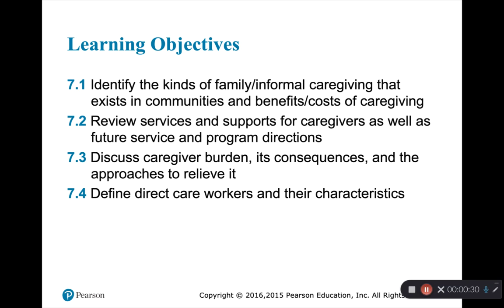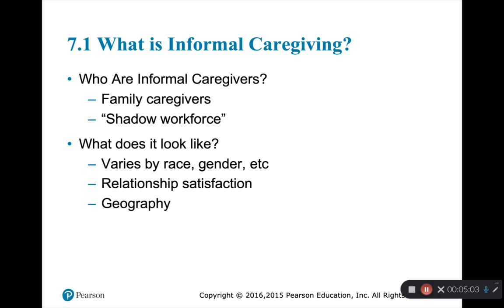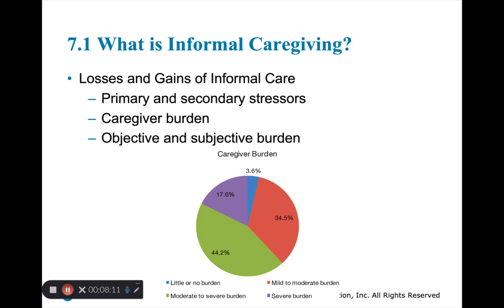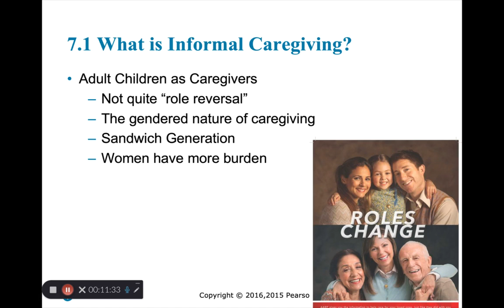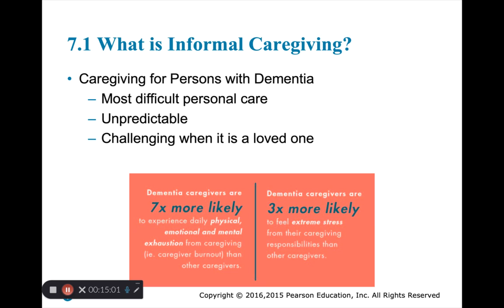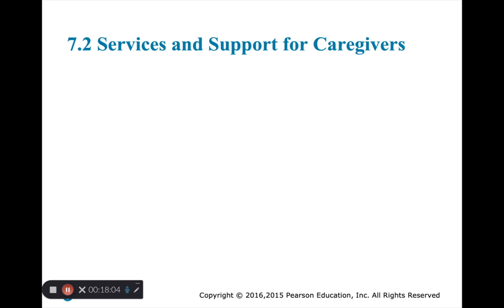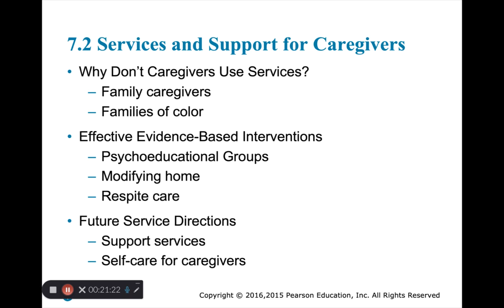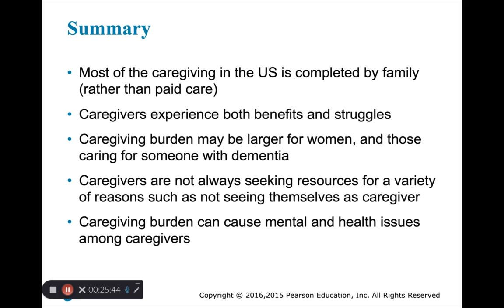Chapter 7: Informal and Family Caregiving